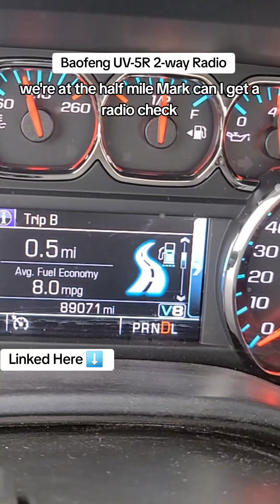Testing the range limits with baofeng uv-5r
Testing the distance range of baofeng uv-5r